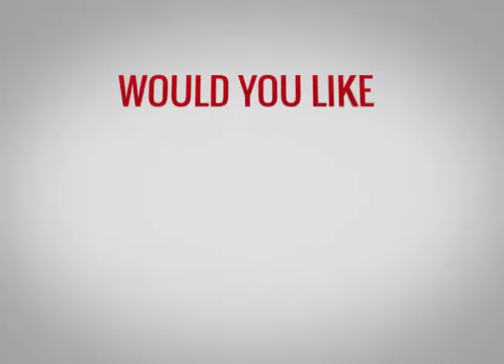TESOL TEFL Reviews - Video Testimonial – Crystal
In this TEFL review video, recent TESOL course graduate Crystal shares her thoughts about the course she took with ITTT. Crystal is from Botswana and she decided to take a TEFL course to enhance her teaching skills. She found the course very practical and precise, teaching her exactly the skills she needs to succeed in the classroom.